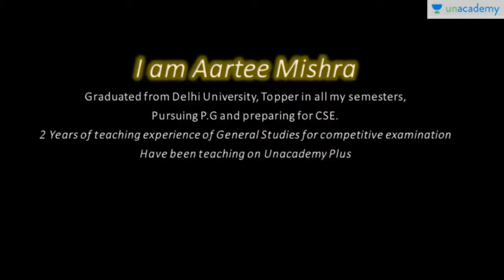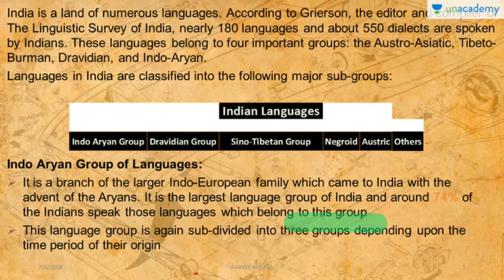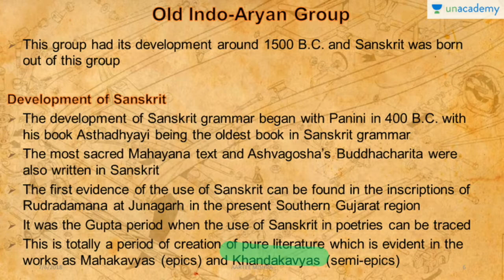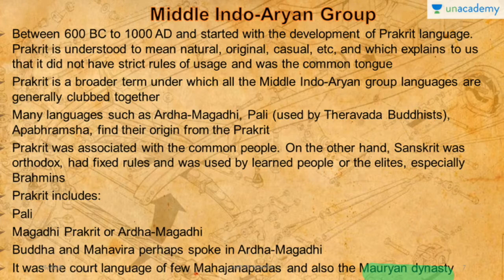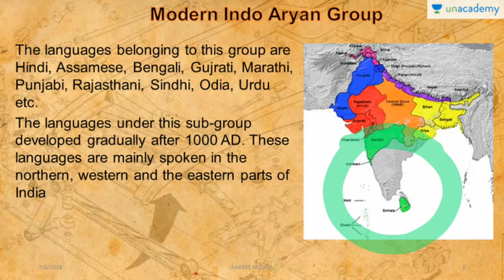भारत और विश्व का इतिहास Ancient history for UPSC IAS PCS SSC NTPC RALWAY GROUP D RRB TET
Ancient history by Ramsharan sharma for IAS PCS SSC NTPC RALWAY GROUP D RRB AND OTHER EXAMINATION